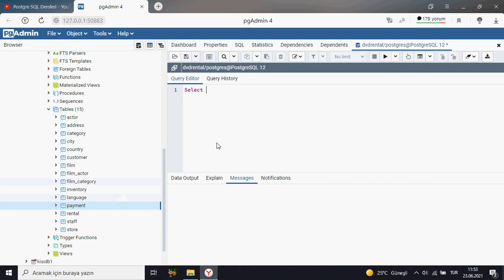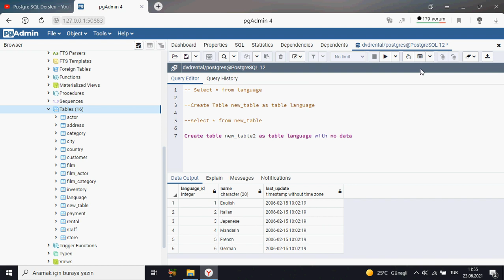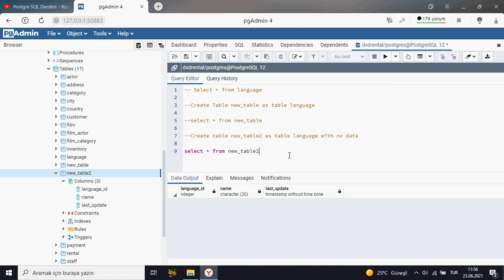PostgreSQL Ders 79 Sorgularla Tablo Kopyalama